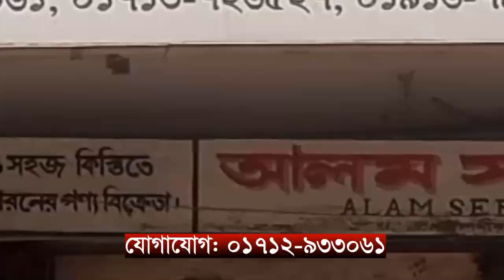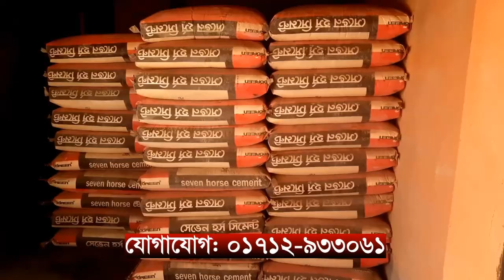ভারী বৃষ্টিপাত আর উজানের ঢলে লালমনির হাটে তিস্তা নদীর পানি বৃদ্ধি ।। এবিএন ২৪ সংবাদ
SHOW LESS